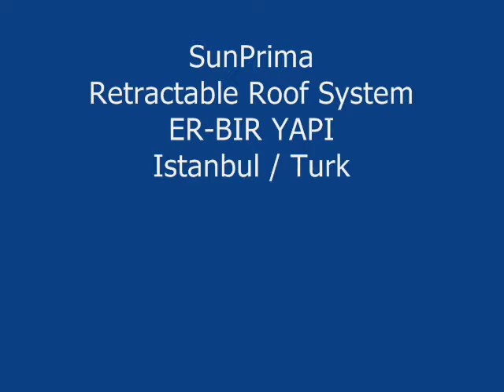ERBİR YAPI, Açılır Çatı Sistemleri, Açılır Çatı, Açılır Cam Çatı